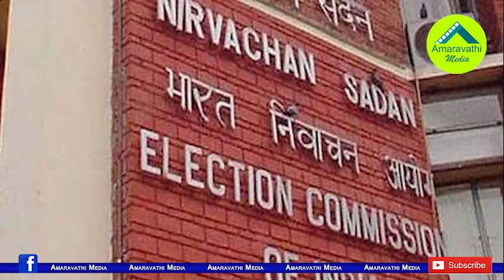ఇంటెలిజెన్స్ మాజీ చీఫ్ ఏబీ వెంకటేశ్వరరావుకు కేంద్రం షాక్| Center Gives Shock to AB Venkateswara Rao